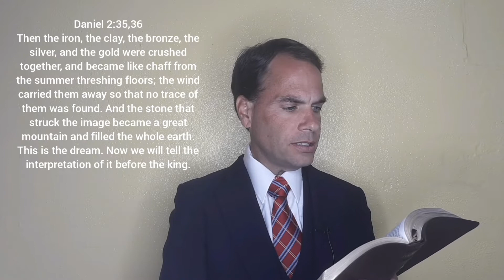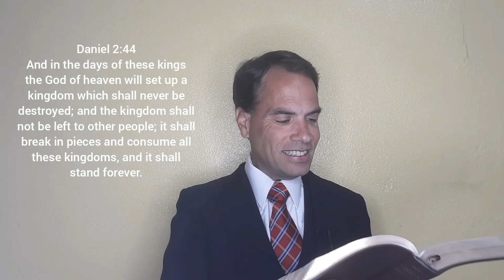Daniel Explains Nebuchadnezzar's Dream - Quick & Clear Bible Study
What was the meaning of the big statue Nebuchadnezzar dreamed about?

Verses used in this Bible study:
Daniel 2:31-36
Daniel 2:25-28
Daniel 2:37-45
Daniel 5:28
Daniel 8:20,21
Daniel 9:26